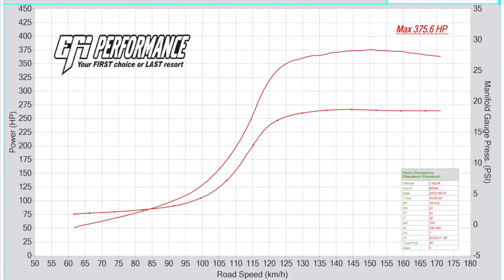All Performance Garage Holden Commodore VL Drift car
Micheal from All performance garage had his Holden Commodore VL drift car in to have his nistune ecu setup and tuned. The VL commodore is running a biagio turbo, crow cam with 740cc injectors, this RB30 setup made 376hp @18psi on e85 ….